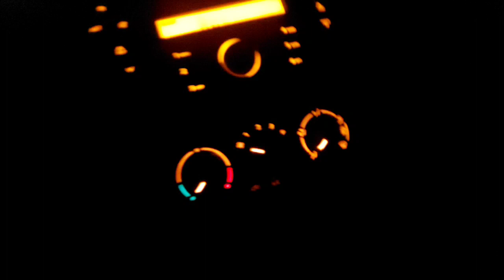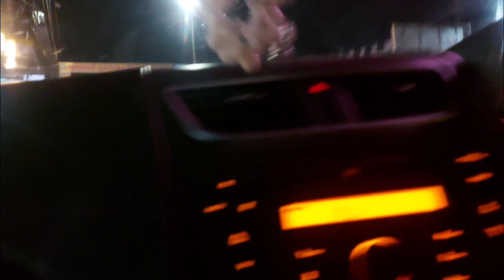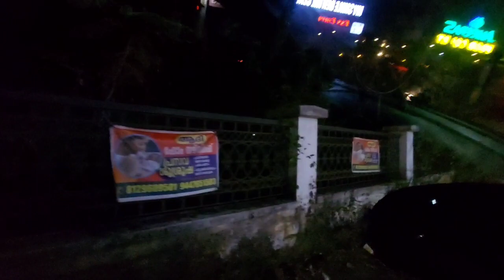ഇതാണ് ഞങ്ങൾ പറഞ്ഞ സ്ഥലം